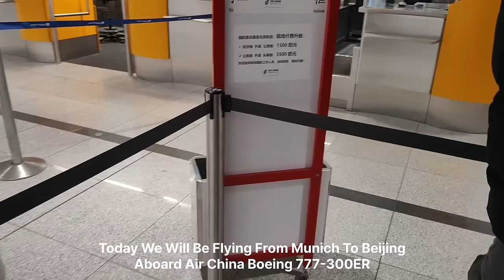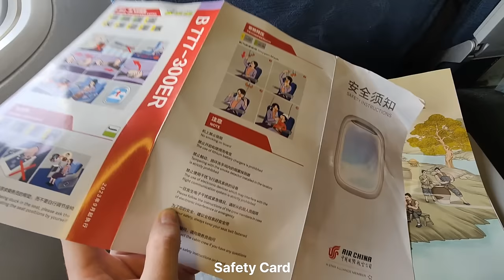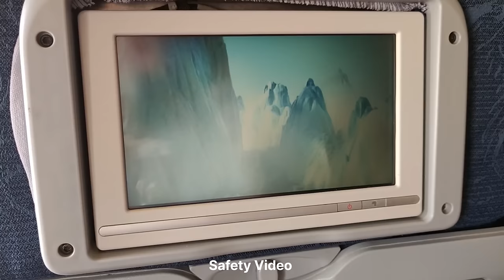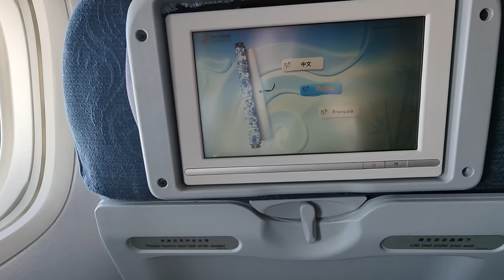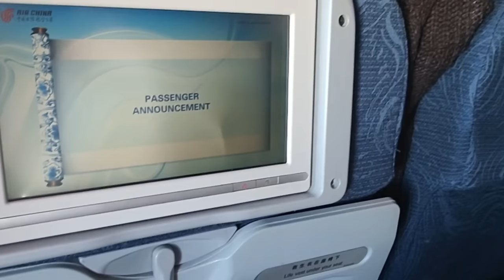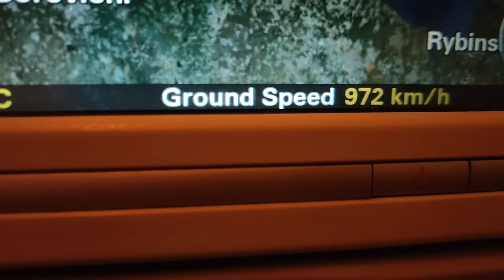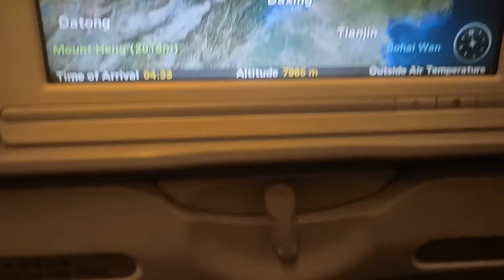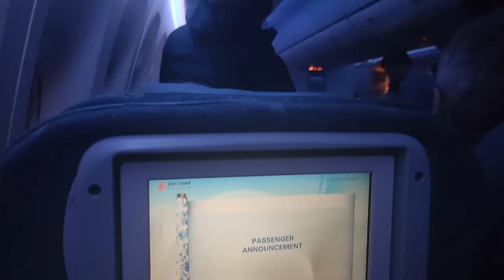Trip Report | Air China B777 | Munich - Beijing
My travel experience traveling from Munich To Beijing Onboard Air China Boeing 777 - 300 ER | MUC - PEK | Flight CA 962 | Munich International Airport | Beijing Capital International Airport

b国航 CA 962 慕尼黑 北京 波音 777-300ER 经济舱

Musician:Academy